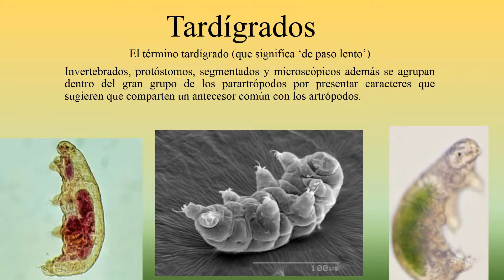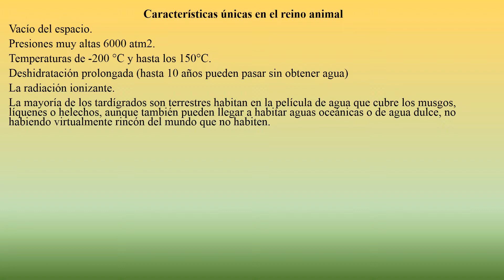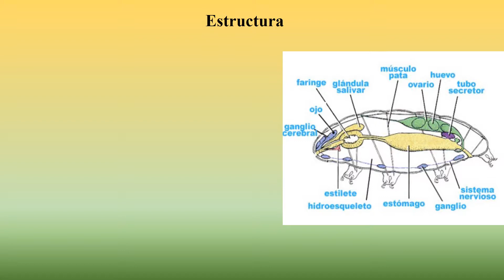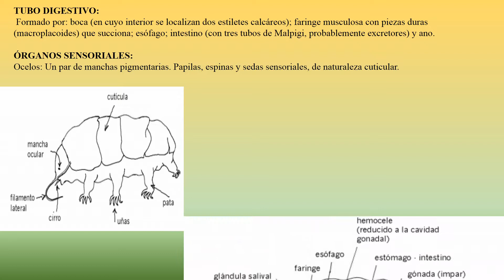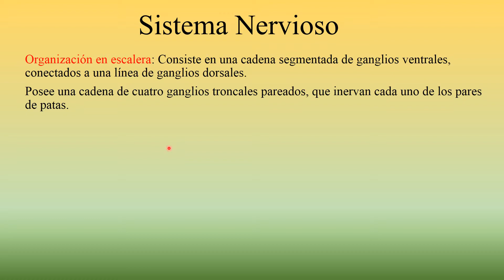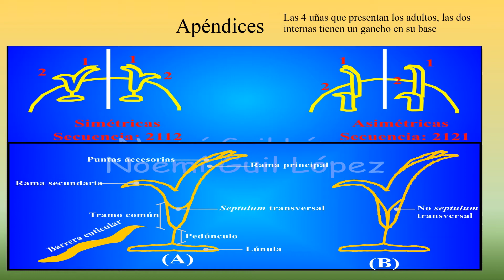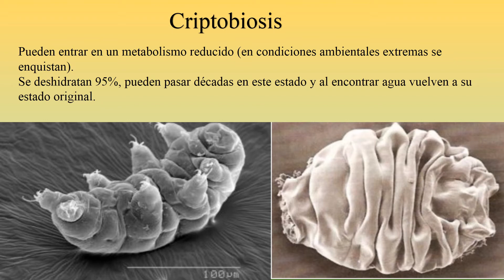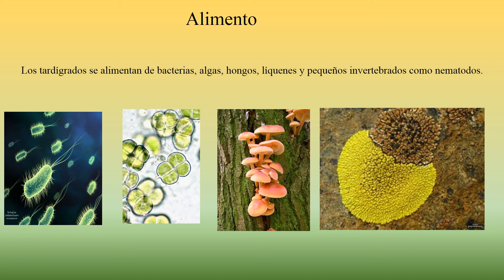Tardígrados (Osos de Agua).-BIOPEDIA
⬇⬇⬇DESCARGA LA PRESENTACIÓN GRATIS⬇⬇⬇
Mención de características de los seres vivos mas resistentes del planeta asi como morfología, alimento, hábitat, criptobiosis entre otras.

 Tardígrados El término tardígrado (que significa ‘de paso lento’) Invertebrados, protóstomos, segmentados y microscópicos además se agrupan dentro del gran grupo de los parartrópodos por presentar caracteres que sugieren que comparten un antecesor común con los artrópodos.
2. Características únicas en el reino animal Vacío del espacio. Presiones muy altas 6000 atm2. Temperaturas de -200 °C y hasta los 150°C. Deshidratación prolongada (hasta 10 años pueden pasar sin obtener agua) La radiación ionizante. La mayoría de los tardígrados son terrestres habitan en la película de agua que cubre los musgos, líquenes o helechos, aunque también pueden llegar a habitar aguas oceánicas o de agua dulce, no habiendo virtualmente rincón del mundo que no habiten. Los adultos más grandes pueden verse a simple vista porque llegan a alcanzar un largo de 0.5 mm de media. Sin embargo, los más pequeños pueden medir 0.05 mm solamente. Son de forma ovalada o alargada, se alimentan succionando líquidos vegetales o animales además de tener células eucariotas, poseen cutícula no quitinosa aunque pueden mudar. Los tardígrados están formados por unas mil células y algunas especies son eutélicas, es decir, mantienen constante el número de células durante su desarrollo.1 Sin embargo, según otras fuentes, el número de células es de unos 40 000. Algunos tardígrados ponen sus huevos a la vez que mudan la cutícula (cubierta externa), de tal forma que la puesta queda alojada en la cutícula de la que acaban de desprenderse, que le servirá de protección.
3. Estructura • Dotados de simetría bilateral • Los tardígrados constan de 5 segmentos no diferenciados: 1 segmento cefálico poco diferenciado de forma roma que contiene la boca (con un par de estiletes internos) y, en ocasiones, puntos o manchas oculares y cirros sensoriales. Los 4 segmentos restantes tienen cada uno un par de patas ventrolaterales terminadas con garras (entre cuatro y ocho) o con ventosas.
4. • Unas 400 especies dioicas, terrestres y acuáticas. • Coloración variable, de transparente a colores vivos. • Cuerpo sin Division. • Sin aparato circulatorio ni respiratorio. • Ingieren líquidos a través de la faringe. • Con tendencia a la eutelia. • El cuerpo es corto, con una cabeza mal definida y cuatro pares de patas que terminan en uñas; las patas son expansiones huecas del cuerpo. • Carecen de sistemas circulatorio y respiratorio,pero sí disponen de aparatos nervioso, excretor y reproductor PARED DEL CUERPO: • Cutícula con desarrollo variable, fina en formas acuáticas y con algunas placas espesadas en formas terrestres. carece de quitina. • Reviste la parte anterior y posterior del tubo digestivo. Sufre varias mudas (entre 4 y 6) a lo largo de la vida • Epidermis. • Musculatura: Aparece en forma de haces y no formando una capa músculo –cutánea.
5. TUBO DIGESTIVO: Formado por: boca (en cuyo interior se localizan dos estiletes calcáreos); faringe musculosa con piezas duras (macroplacoides) que succiona; esófago; intestino (con tres tubos de Malpigi, probablemente excretores) y ano. ÓRGANOS SENSORIALES: Ocelos: Un par de manchas pigmentarias. Papilas, espinas y sedas sensoriales, de naturaleza cuticular.
6. Sistema Nervioso Organización en escalera: Consiste en una cadena segmentada de ganglios ventrales, conectados a una línea de ganglios dorsales. Posee una cadena de cuatro ganglios troncales pareados, que inervan cada uno de los pares de patas. SISTEMA NERVIOSO: Cerebro dorsal y una cadena nerviosa ventral con ganglios.
7. Apéndices Las 4 uñas que presentan los adultos, las dos internas tienen un gancho en su base
8. Pueden entrar en un metabolismo reducido (en condiciones ambientales extremas se enquistan). Se deshidratan 95%, pueden pasar décadas en este estado y al encontrar agua vuelven a su estado original. Criptobiosis
9. Reproducción Una misma especie puede tener poblaciones que se reproducen sexualmente y otras que lo hacen por partenogénesis (en ella los óvulos se desarrollan sin haber sido fecundados). Los tardígrados tienen huevos homolecíticos, incoloros y de superficie lisa u ornamentada, que son depositados libremente en el sustrato o dejados dentro de la exuvia en el momento de la muda (Proteccion) Cada sexo presenta una única gónada; el poro genital masculino se localiza por delante del ano y el poro genital femenino se localiza por delante del ano o junto con él. Las hembras se reproducen con frecuencia por partenogénesis. Fecundación externa o interna (dentro de la muda). Desarrollo directo Los tardígrados son ovíparos, dioicos y experimentan un desarrollo directo, sin fases larvarias.
10. Alimento Los tardígrados se alimentan de bacterias, algas, hongos, líquenes y pequeños invertebrados como nematodos.